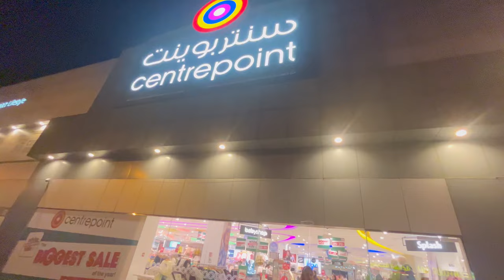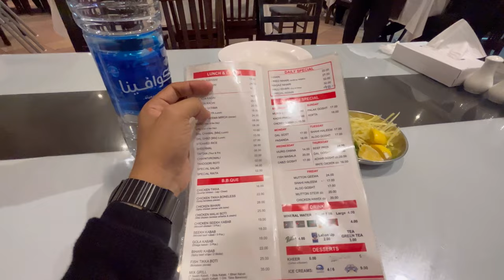Dubai main hue barish family get together | Dubai vlog 2023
Dubai main hue barish family get together